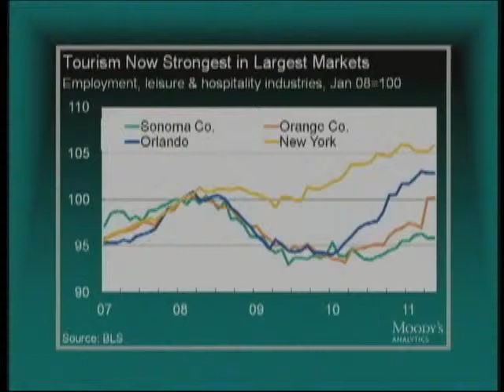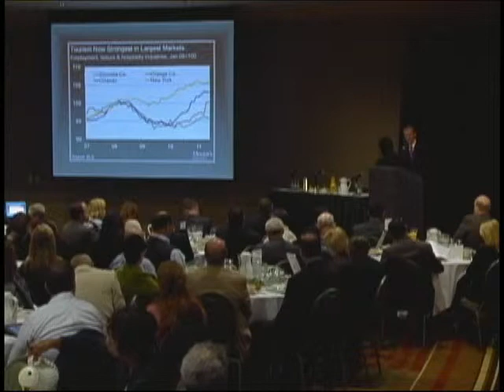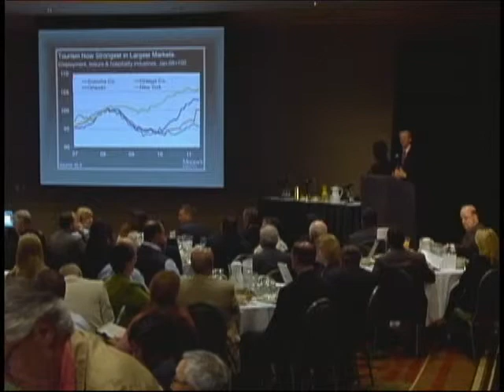Sonoma County Economic Summit 2011 - part 5 - EDB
Q&A with Dr Steve Cochrane of Moody's Analytics